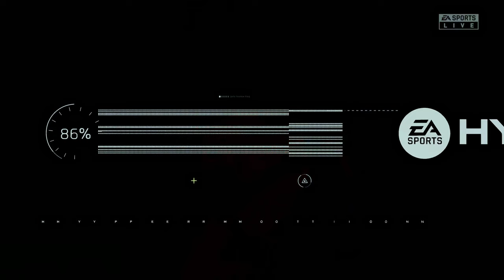SWITZERLAND vs SPAIN | FIFA Women's World Cup Team [4K HDR]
SWITZERLAND vs SPAIN
FIFA Women's World Cup 2023 Team

4K 60fps Ultra HD - HDR Graphic

Introduction :
The 2023 FIFA Women's World Cup will be the ninth edition of the FIFA Women's World Cup, the quadrennial international association football championship contested by women's national teams and organised by FIFA. The tournament will be jointly hosted by Australia and New Zealand, and is scheduled to take place from 20 July to 20 August 2023.